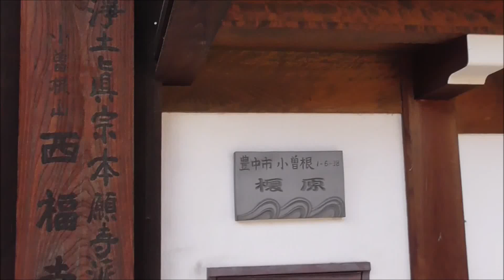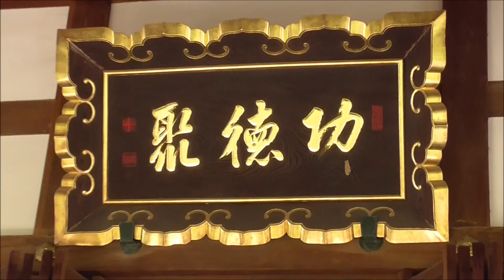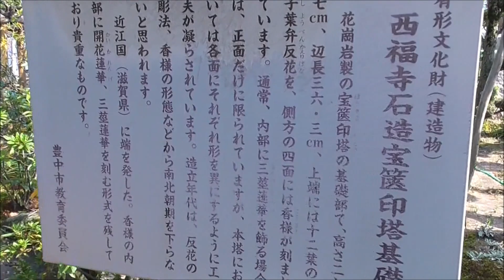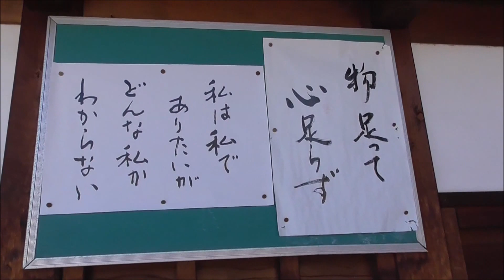大阪府 豊中市 西福寺 仙人掌群鶏図公開 2015・11・3 Cuctus and Domestic Fowl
大阪府豊中市にある西福寺にある仙人掌群鶏図（重要文化財）が公開されました。
毎年、１１月３日（祝）に、虫干しを兼ねて公開されます。
残念ながら、仙人掌群鶏図は撮影禁止でした。
２０１５年１１月３日（祝）

２０１６年はこちらです。